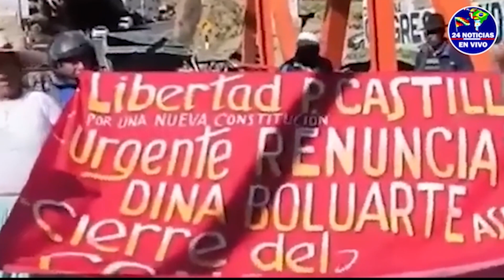HÉCTOR BÉJAR ACUSA AL GOBIERNO DE DINA BOLUARTE DE TORTURAS A LOS MANISFESTANTES CONTRA SU REGIMEN